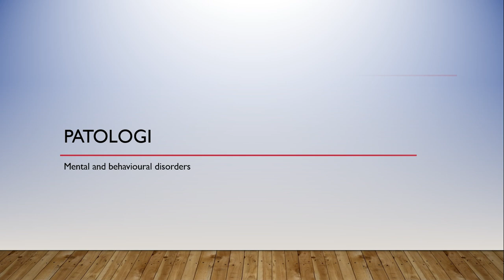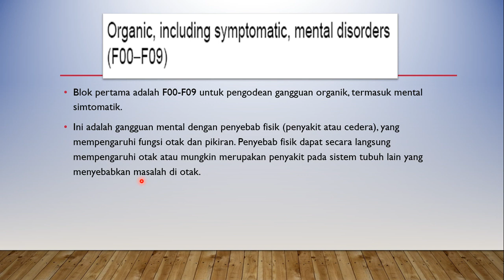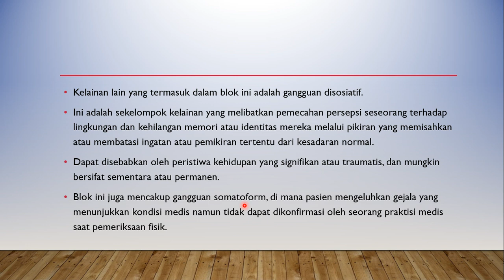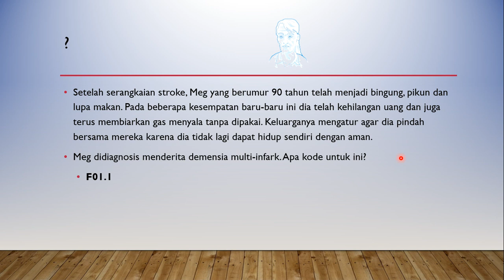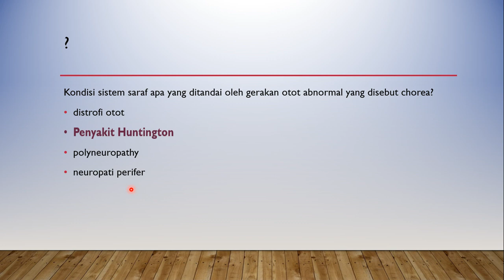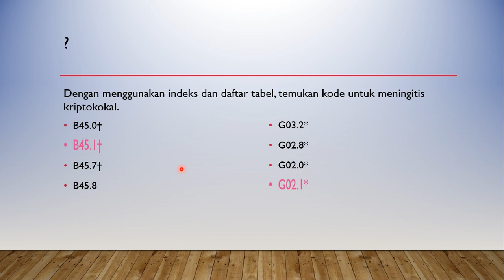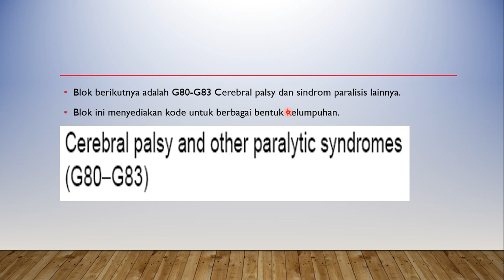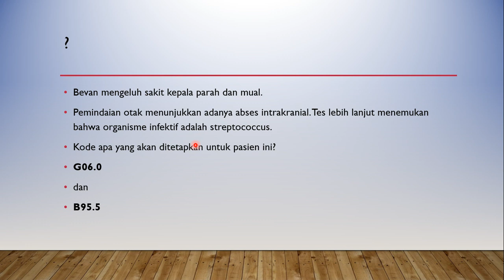Overview Bab Gangguan Mental perilaku dan Bab Ganguan Saraf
Materi pembelajaran sistem pancaindera, saraf dan mental pada mata kuliah kodefikasi komprehensif D3 Stikes YRSDr. Soetomo Surabaya